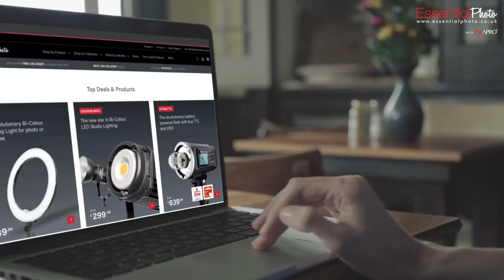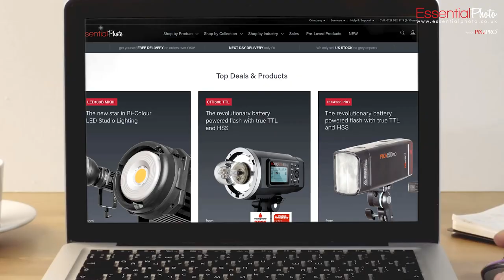Essential Photo - About Us (Part of PIXAPRO)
About Essential Photo

Lighting is a necessary element in almost all videography and photography setups. However, acquiring the right lighting equipment can be puzzling, especially with the wide range of options that are available in the market. And that’s what EssentialPhoto hopes to provide a solution and make it that little bit easier to find what you need.

Don’t see us as just sellers of lighting, but rather a single-source solution to your lighting needs. Our sales experts work closely with buyers from many industries to help formulate the right lighting solutions. Be it for home studio, film crew on the move, colleges, healthcare establishments, government bodies or almost any shooting scenario, we help find the ideal lighting equipment so that you can showcase the best results.

And that’s not all, we offer exceptional after-sales support, with an expert technical team, 2-year warranty on branded lights with repairs for out-of-warranty products, international shipping, and flexible payment options.

EssentialPhoto adheres to the highest quality, safety and compliance standards.

Visit essentialphoto.co.uk now!